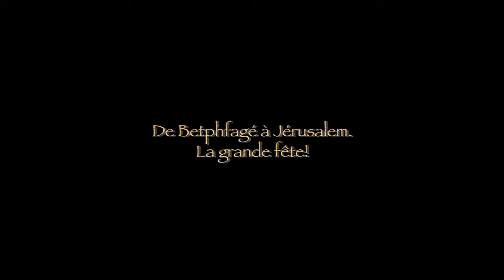Procession des Palmes à Jérusalem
15,000 personnes en marche de Bethphagé à Jérusalem.
La procession des rameaux, l'entrée dans la ville sainte, et la grande fête